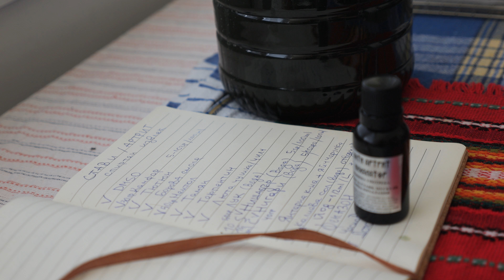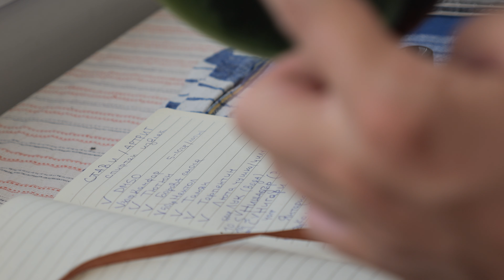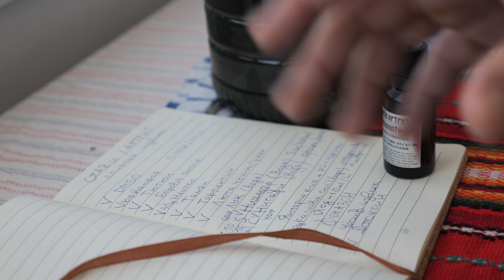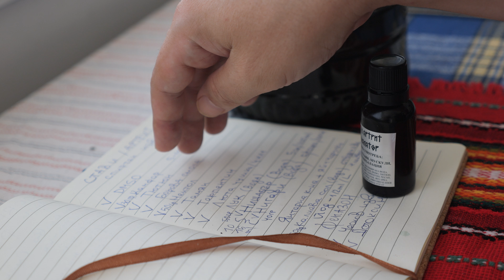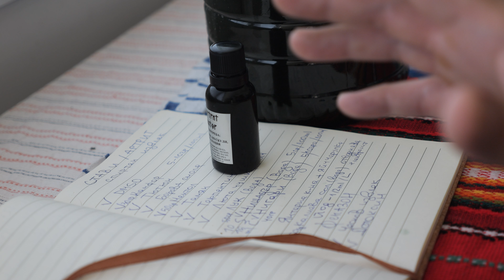Анти Артрит и Инхалатор